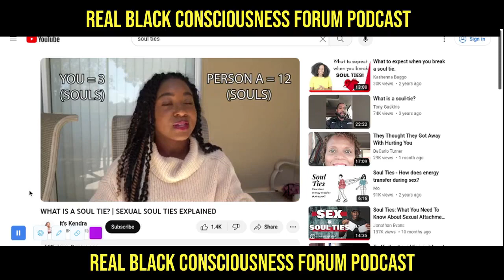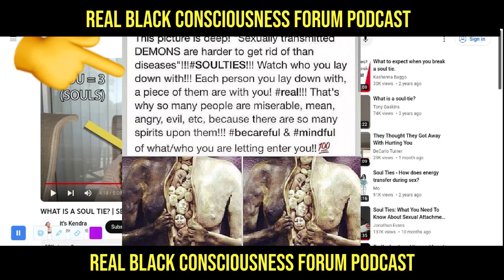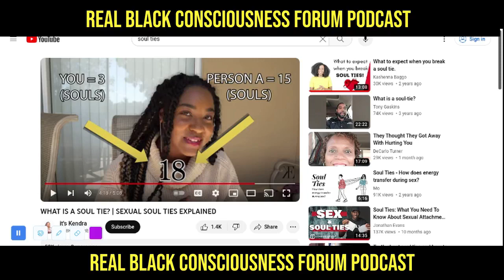Sexually Transmitted Demons & Sexual Soul Ties Explained! (It's Kendra, Tony Gaskins, and others)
Join us as we have a conversation about soul ties in which we provide commentary from a YouTube video that touched over 50k people. Thanks in advance! RBCF